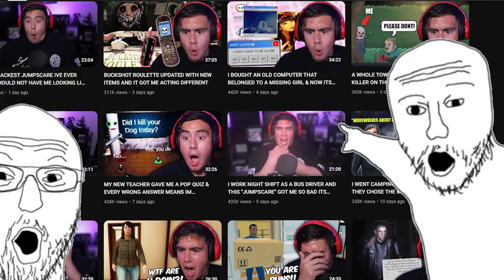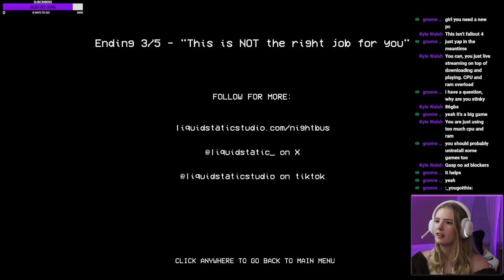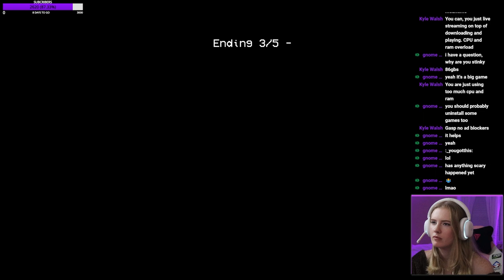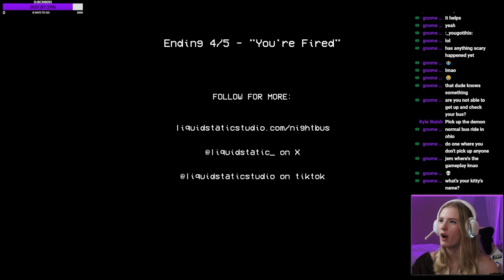I'M A BUS DRIVER FOR CURSED PASSENGERS l Night Bus